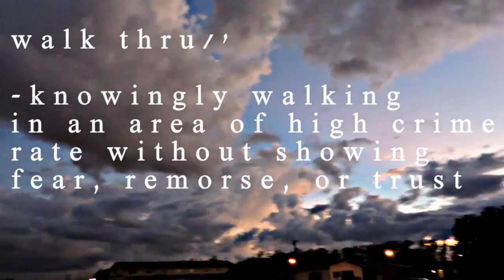Truki SpeakZ Ft Yunior Walk Thru